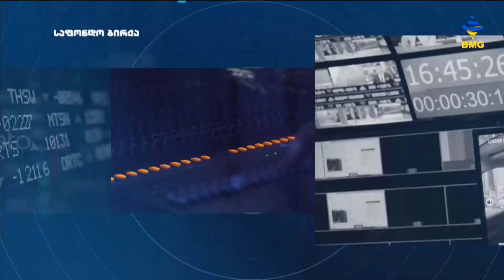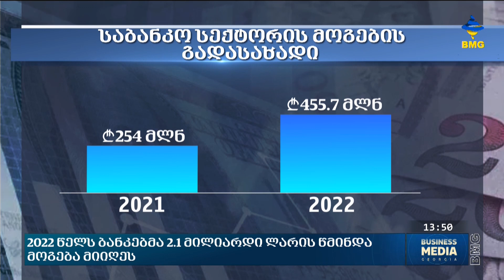საქმის კურსი - 25.01.2023 _13:40 - გადაცემა სრულად